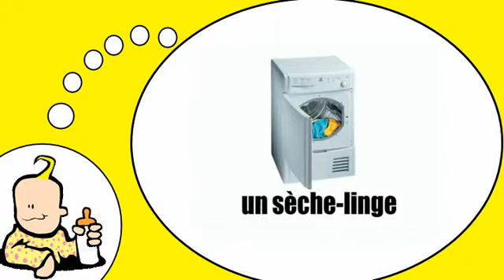Parlo francese = Elettrodomestici